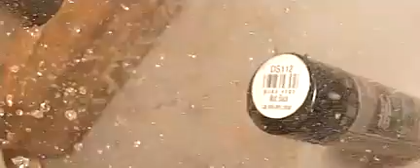Drink Can Hit by 1558 fps PCP Airgun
Hit at a measured 1550+ fps (not Gamo fps which are 25% lower than stated)
with 6gr pellet.